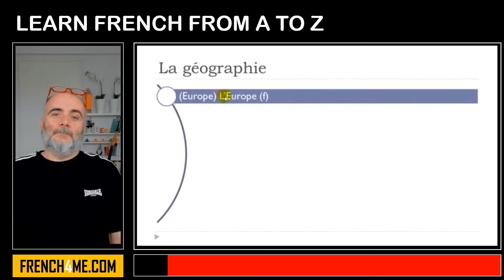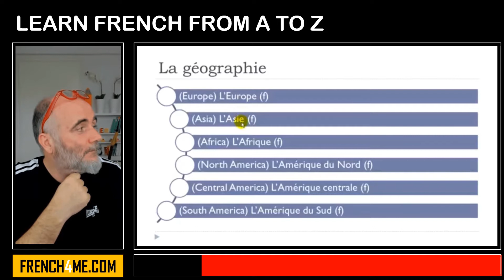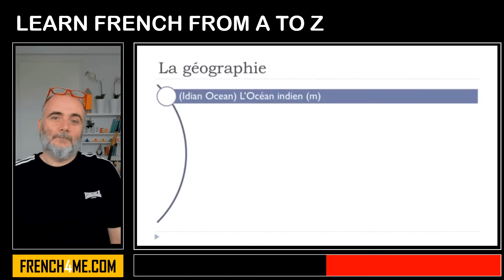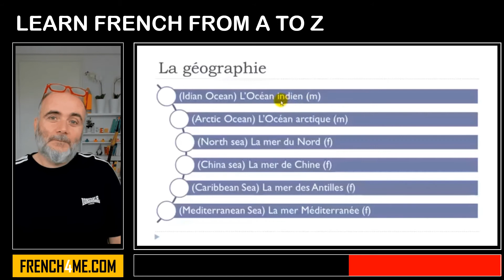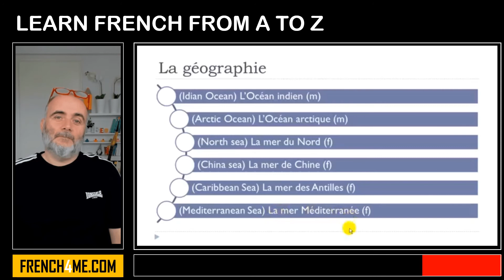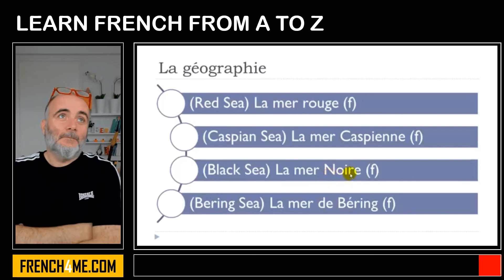Learn French From A to Z I La géographie